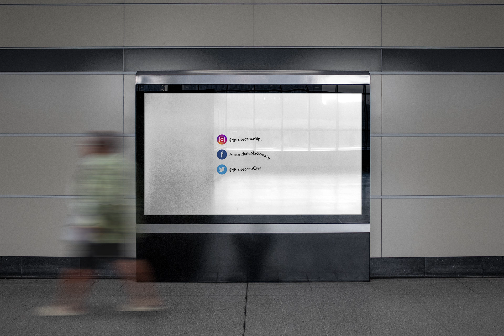Dia da Proteção Civil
Desde que a VOST Portugal foi fundada que a CIGA tem, no âmbito do seu programa de responsabilidade social, contribuído para esta associação sem fins lucrativos, que se dedica à comunicação de risco e combate à desinformação nas redes sociais. Este ano, e no âmbito desta longa e frutífera cooperação, aceitámos o desafio de dar um refresh aos conteúdos produzidos pela VOST Portugal para a ANEPC,  para a comemoração do Dia Internacional da Proteção Civil, entidade com a qual a VOSTPT tem um protocolo de cooperação. A CIGA continuará a apoiar este, e outros projetos, de impacto positivo na sociedade.